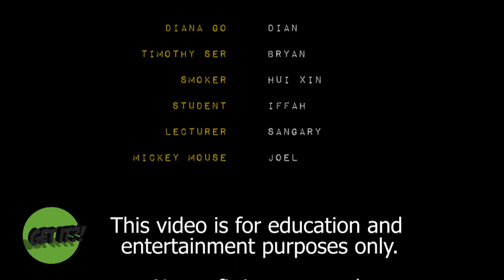C313 P6 Day4 Team1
Sorry for the poor mic quality.